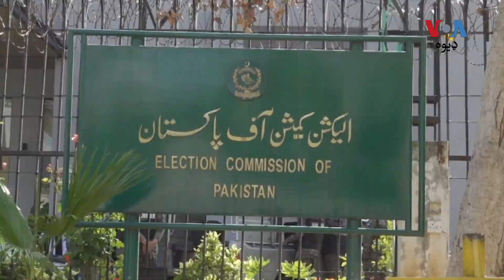د پاکستان سپريم کورټ د پارلمان په منظوره شوې قانوني مسوده عمل درامد ودرولی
د پاکستان سترې محکمې د پارلمان نه د عدالتي پريکټس اينډ پروسيجرز په اړه د منظورې شوې مسودې د بل حکم پورې ودرولی. د پاکستان پارلیمان دغه قانون د ستر قاضي/ چیف جسټس د ځانګري اختيار (سوو موټو) د کمولو په حقله منظور کړی. په دې اړه نور تفصيل ارشد حسين وړاندې کوي.